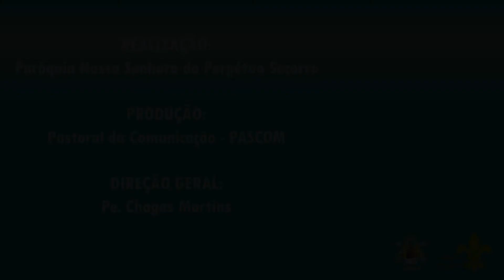Semeando a Palavra - 08.08.2020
Teresina-PI
Semeando a Palavra